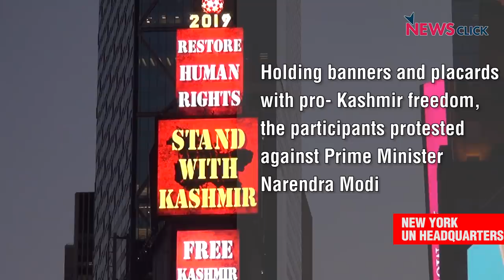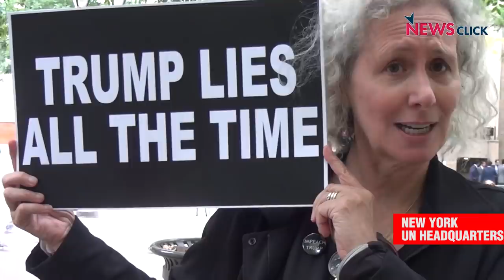How People Stood in Defence of Kashmir in New York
Thousands of protesters took to streets of New York when Prime minister Narendra Modi spoke in the United Nations General Assembly. The protesters termed both Modi and Trump ‘fascist leaders’ and accused them of encouraging anti-minority sentiments. Our reporter, Bhasha Singh, spoke to a few protesters present at the site.